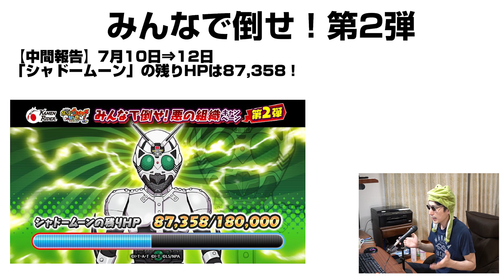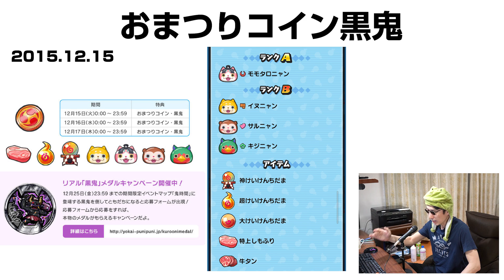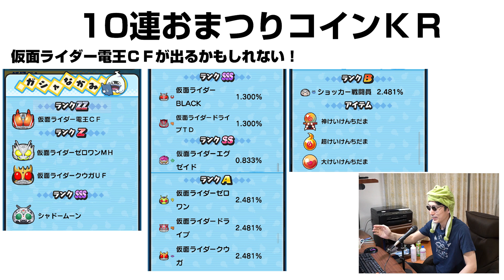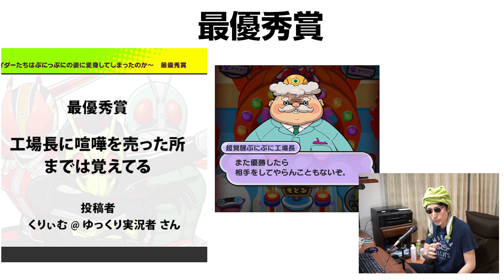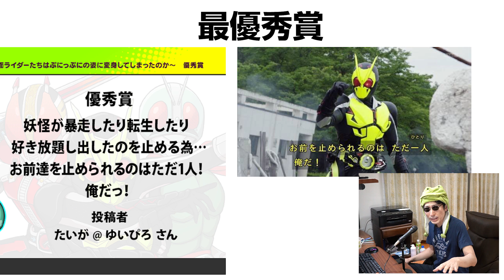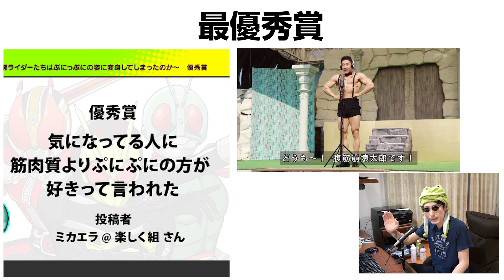【ぷにぷに攻略】ほんとのラストチャンスはこれから！おまつりコインＫＲ 電王ＣＦ 仮面ライダーゼロワンＭＨ 妖怪ウォッチ コラボ おはじき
ラストチャンス ガシャミッション。今回はすべて１体確定。大喜利結果発表とみんなで倒そう悪の組織第二弾 中間報告。
イベント限定仮面ライダーBLACKとのスコアアタック。5000位 仮面ライダーBLACK ボーダー予想40億　10000位 仮面ライダーエグゼイド ボーダー予想 20億。
スコアボーナス　仮面ライダーゼロワンMH　仮面ライダークウガUF　シャドームーン
電王ＣＦなし、裏ステージの仮面ライダーゼロワンＭＨ（メタルクラスタホッパー）を仲間にする簡単周回パーティ。仮面ライダーゼロワンＭＨの評価と使い方。
隠しステージの仮面ライダー５５５（ファイズ）がランクＺＺより強いじゃないか。たくさん仲間にしてワザレベルを上げるのもあり。
隠しステージ開放。序盤はお助けメインでキャラ育成するとよいです。仮面ライダーＢＬＡＣＫが特攻中なんだけど、シャドウムーンに対してけっこうダメージでますね。
仮面ライダー電王とケータロスを合成すると「仮面ライダー電王CF」に進化するぞ。
イベントマップ「極・仮面ライダーコラボ」のボスを倒すとイベントマップ「裏・仮面ライダーコラボ」で仮面ライダーゼロワンMHと戦えるようになる。
ゼロワンMHのパワーを封印して戦おう。

ZZ　イサマシ　仮面ライダー電王CF　合成　ケータロス　0.5％　シャドームーン大　MH大
メタルクラスタホッパー
S　イサマシ　仮面ライダー1号　3％
SSS　イサマシ　仮面ライダーBLACK　1.5％　シャドームーン中
S　イサマシ　仮面ライダー電王　ログボ
A　フシギ　仮面ライダーゼロワン　4％
Z　フシギ　仮面ライダーゼロワンMH　YPアップ大　強敵枠
A　ゴーケツ　仮面ライダードライブ　4％
SSS　ゴーケツ　仮面ライダードライブTD　1.5％　ショッカー大
タイプデッドヒート
SS　ポカポカ　仮面ライダーエグゼイド　2.5％　スコアタ報酬　ショッカー中
B　ウスラカゲ　ショッカー戦闘員　5％
SSS　ウスラカゲ　シャドームーン　YPアップ中　報酬7回
A　ブキミー　仮面ライダークウガ　4％
Z　ブキミー　仮面ライダークウガUF　0.8％　シャドームーン大　MH大
SS　ブキミー　仮面ライダーアギト　シャドームーン中　2800YP
S　ニョロロン　仮面ライダーファイズ　ショッカー小　隠しステージ

仮面ライダーコラボかくし
条件：ステージ9で15コンボ以上
出現する妖怪：アンドロイド山田

超・仮面ライダーコラボかくし
条件：ステージ23で一度に20ぷに以上つなぐを達成
出現する妖怪：ロボニャンF型

極・仮面ライダーコラボかくし
条件：ステージ39で妖怪ぷにをサイズ35以上を達成
出現する妖怪：仮面ライダーファイズ

撮影機材
端末：Nubia RedMagic 5G　Android10.0
マイク：Steinberg UR12 XM8500
カメラ：CANON Ivis HF G20　SONY α6400